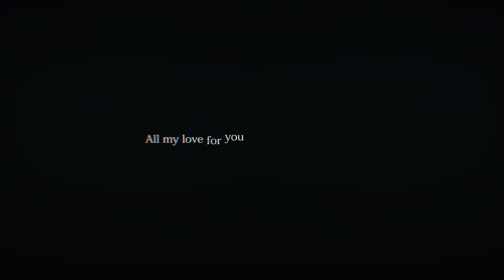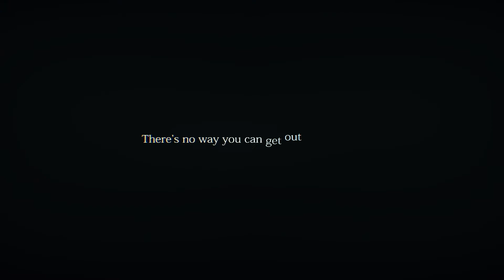[QUARTESQUE] Black Christmas『ブラッククリスマス』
First QuQu post of 2021!
First and foremost, we want to apologize for the delay on our Christmas cover. Due to circumstances out of anyone’s control it has been pushed back further than we had previously anticipated, but it’s a video that we’re all very proud of and we hope that you will enjoy it as much as we do for our first post the year!
We hope for your continued support into 2021 and we can’t wait to show everyone what all we have in store. Let’s continue to fight to make this year better, brighter, and safer.

◈ Art by: San
◈ Opening and ending cards: San

QUAЯTESQUE (or QuQu for short) is a Florida based performance unit consisting of four creative individuals. QuQu is heavily influenced by Japanese pop music; alternative, theatre, and rock based idols to be more specific. We do an array of vocal  and dance covers from jpop to kpop with our goal being to create a strong stage presence and performances that will stay with you. We want to keep pushing the boundaries of each self to see what we can truly do and accomplish, as well as creating original content and music.